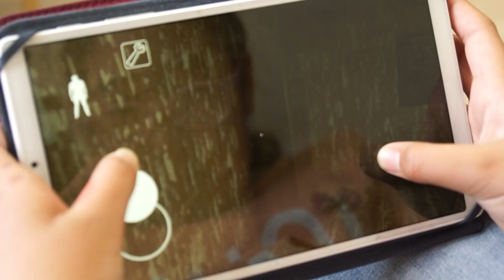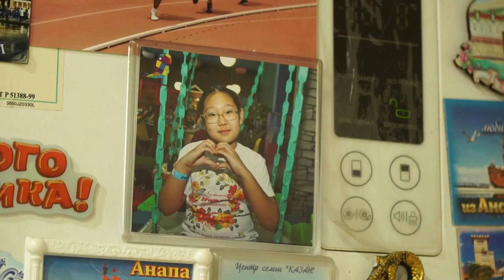Укол за 60 миллионов. Девочке из Бурятии «подарили» зрение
Куриная слепота. Что вам известно об этой болезни? Семье Будаевых из Улан-Удэ, например, всё. Трое их детей родились с болезнью Амавроз Лебера. Долгие годы они борются с недугом. Надежда на выздоровление появилась лишь у младшей дочери. В феврале этого года она получила укол почти за 60 миллионов рублей, который позволил ей разглядеть мир.